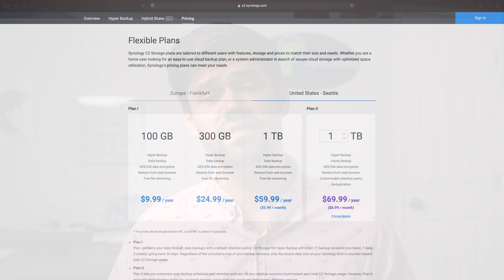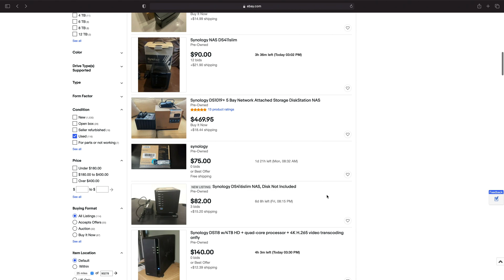YOU NEED TO BACKUP YOUR NAS - Backing up a Synology NAS for home users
This tutorial goes over the different ways to backup a Synology NAS for home users. This is crucial for anyone who stores crucial data on their NAS!

Affilate Links: (Synology Recommendations)
Synologys:
Cheapest you can buy
Most powerful 4 Bay
6 bays, with performance overhead
Insane Performance!
12 Bays in a Desktop!
Drives:
Hard drives that I use
SSD I use with Synology
Going 10GbE:
Synology 10GbE (RJ45) Card
Starter 10GbE switch
10GbE ethernet to Thunderbolt 3 adapter